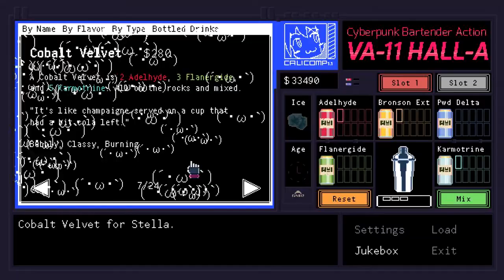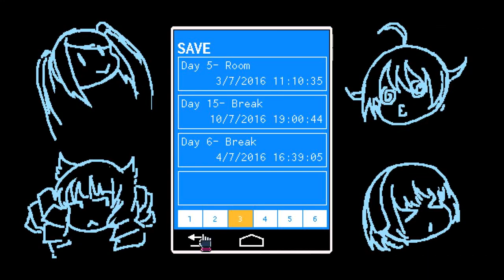Let's Play VA-11 HALL-A |Anime Cyberpunk Bartending!| (25): (´・ω・｀)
I find a fun new button to press (´・ω・｀). Day 15, room.